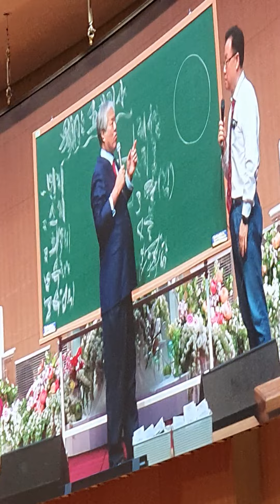특별한토크,...2022년 5월 9일